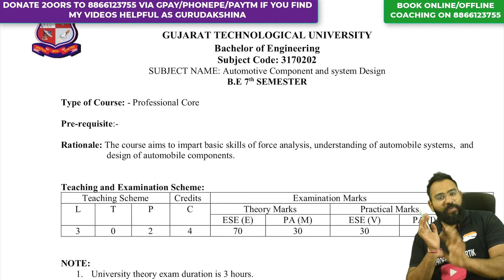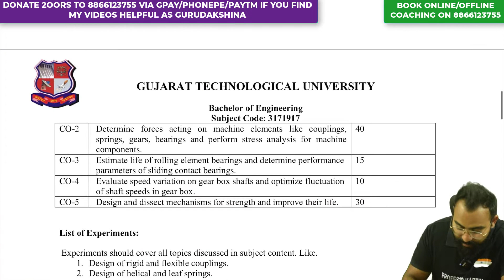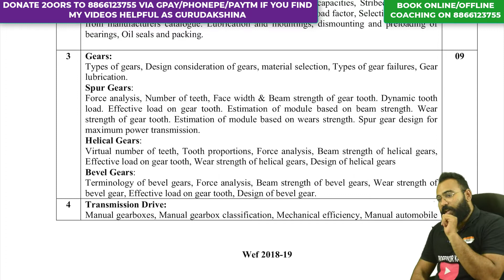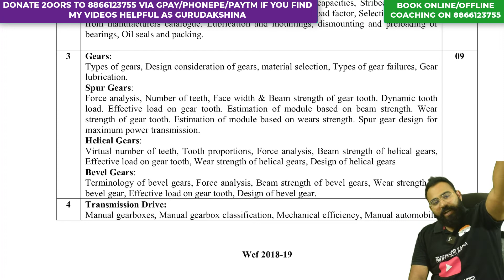(7TH AUTO) AUTOMOTIVE COMPONENT SYSTEM DESIGN PLAYLIST